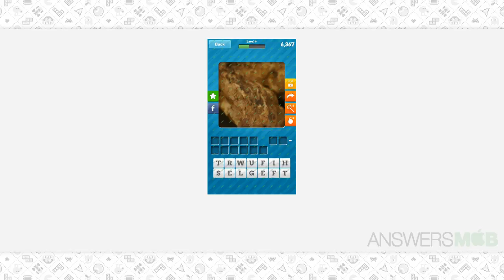Close Up Food Level Level 9 - 4 Answer - AnswersMob.com